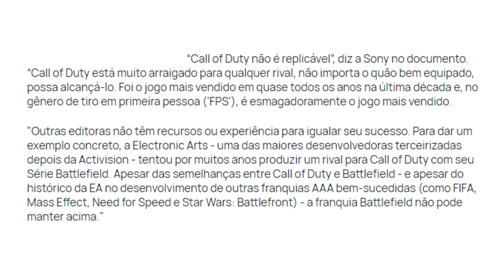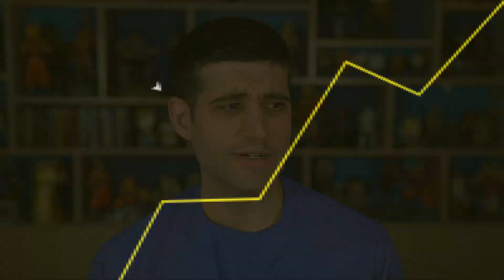NÃO EXISTE COMPETIDOR para Call of Duty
Fala galera! No vídeo de hoje teremos um corte comentando sobre o Call of Duty e o Battlefield.